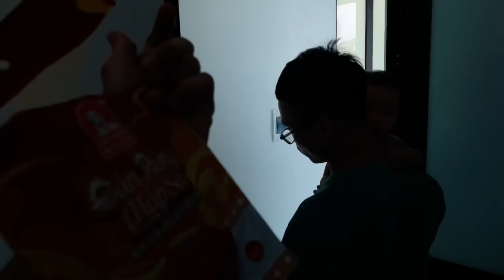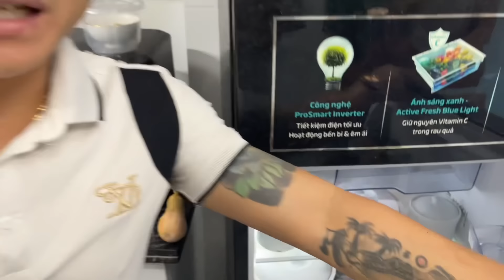Vinh Tiền Lẻ/ review ngồi nhà bạc tỉ của Phương Hữu Ngọt